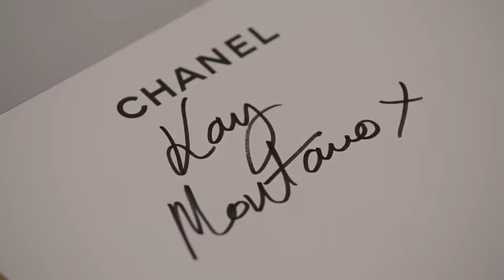How to do glowing makeup with Kay Montano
Top make-up artist Kay Montano shows GTG how to create the bronzed goddess look despite the summer rain...

ALL PRODUCTS BY CHANEL:

Using a brush, sweep Chanel Bronze Universel, £28.80 where the sun would hit you – on the temples, bridge of nose, cheeks and forehead

Use the same product to contour cheekbones, not forgetting the eye socket area

Next apply a rose blush to the apples of cheeks such as Joues Contraste in Pink Explosion, £27.90

For the perfect flicked eyeliner, follow Kay’s foolproof guide:

“Fold a tissue and align its edge with the underneath, outer corner of the eye. Draw your line across the top lid using either a kohl pencil or a dark eye shadow with a fine-tipped brush.

Then, from the outer corner of your eye, follow along the edge of the tissue - this is where your natural flick should be.” Kay used Ombres Contraste Duo 27 in Noir-Ivoire, £30, no longer available.

Add liquid eyeliner such as Ecriture De Chanel Liquid Eyeliner in 31, £25 for greater intensity.

Finish with Black Inimitable Intense Mascara, £25 for the perfect sweep

Finally add a lick of Rouge Coco Shine in Montecarlo, £25 for a kittenish summery pout.

Filmed by Special Treats

Model: Hannah Dakin at Models 1

Compiled by Susannah Taylor